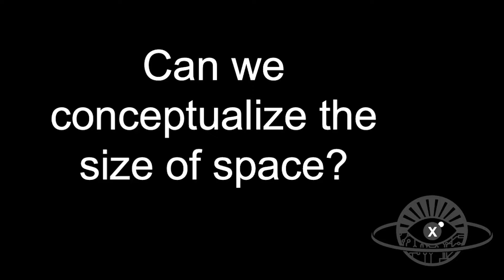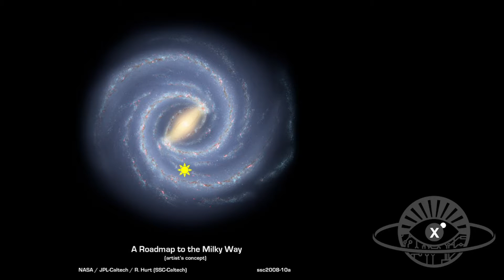Our Lone Star: Understanding the Vastness of Space | David Whelan | TEDxAustinCollege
David Whelan, Ph.D., loves contemplating the mysteries
of space—mysterious even to him, a professional
Astronomer and Physics Professor! In this talk, David will
give some useful comparisons for how small our planet is
in the context of our solar system and galaxy, and why the
Sun truly is our lone star.

David is an Associate Professor of Physics at Austin College,
where he uses the IDEA Center’s Adams Observatory to
investigate the night sky. David Whelan Ph.D. loves contemplating the mysteries of space - mysterious even to him, a professional Astronomer and Professor of Physics. In his talk, David offers useful comparisons for how small our planet is in the context of our solar system and galaxy, and why the sun is truly our lone star. This talk was given at a TEDx event using the TED conference format but independently organized by a local community.